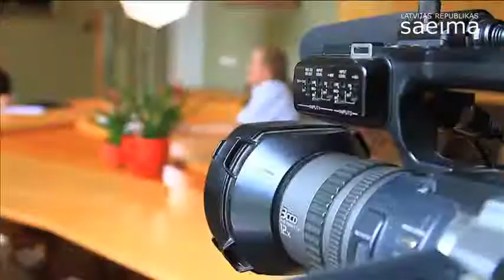Tālavs Jundzis par 1991.gada augusta notikumiem